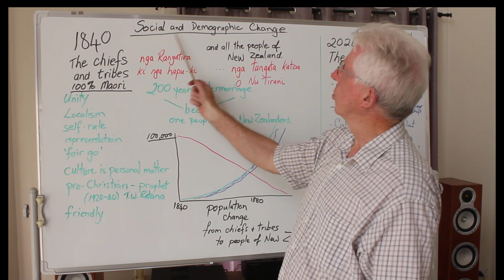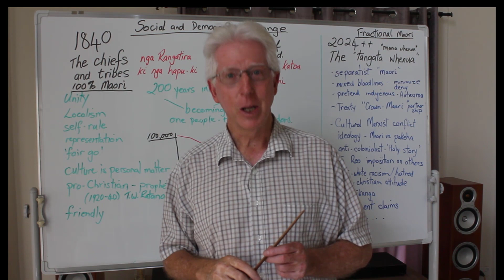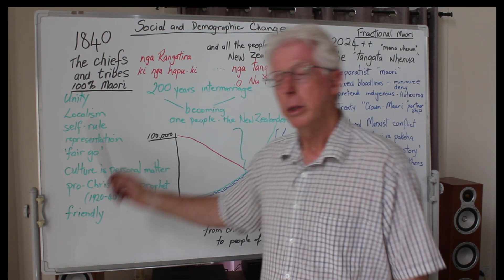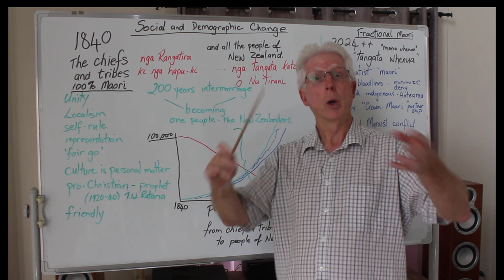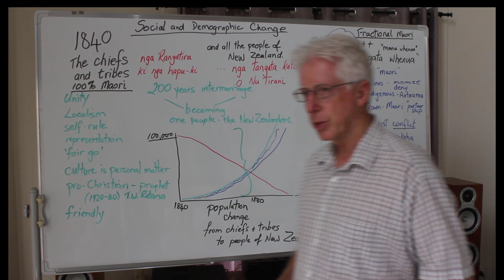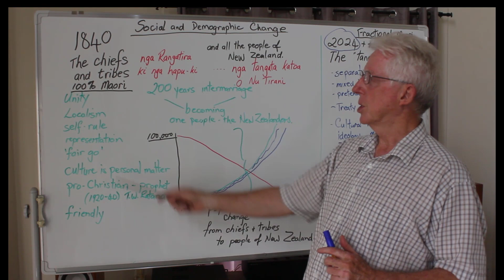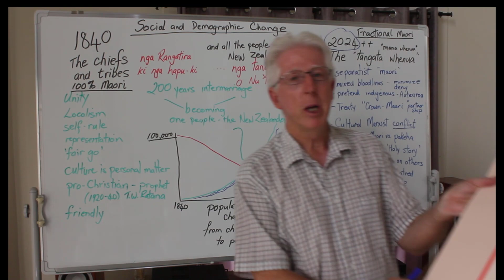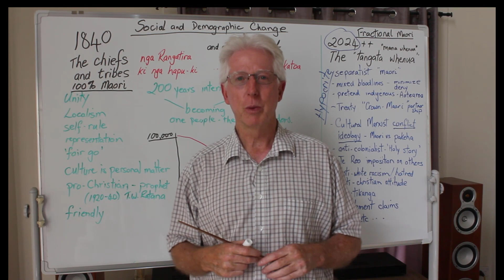The Treaty of Waitangi 1840 with Chris Newman; Episode 13 Social & Demographic Change, one people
Since 1840 and Te Tiriti the descendants of the chiefs and tribes intermarried to become part of the people of New Zealand. The original Maori of Te Tiriti are now long gone.

Those who attempt to re-invent Maoridom as rival sovereignty, equivalent to New Zealand's Treaty- complaint society, are but racist activists driven by conflict theory. New Zealanders are busy building a society of unity, freedom and honor, based on British Common law.

This presentation makes distinctions between the old times, the historical reality of the people of New Zealand and the recent appearance of a few fractional-Maori who are conflict theory agitators. These race-based actors seek to disrupt and damage our society for their personal advantage.
They would force on the people what should be matters of personal choice like Te Reo maori language use, Maorification of government departments, separatist policies and race-based preferences and budgets. Conflict theorists would twist the words of Te Tiriti and second-guess the decisions of the chiefs and tribes, as if they were the original conflict theorists.

The solution is for the people of New Zealand to educate ourselves with the truth, to reject this separatist nonsense, and strengthen our unity.,